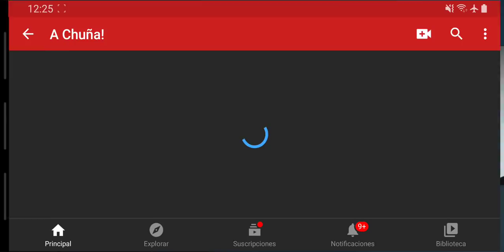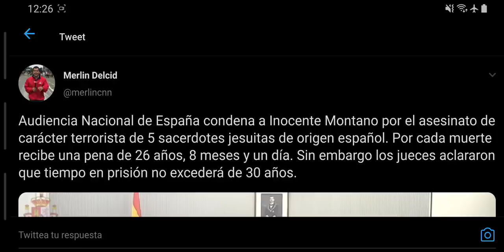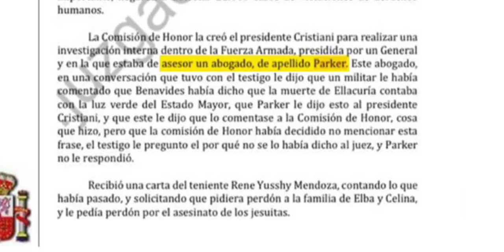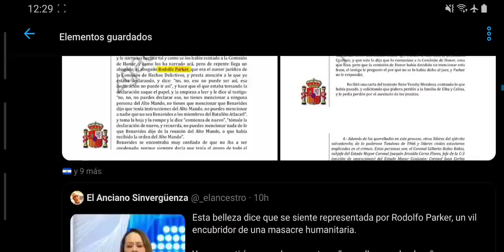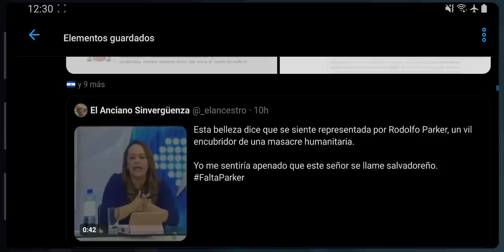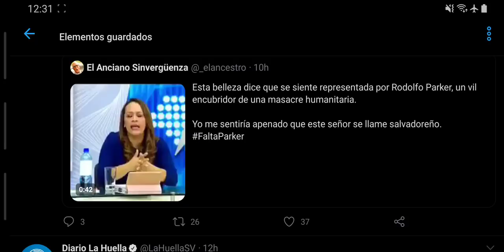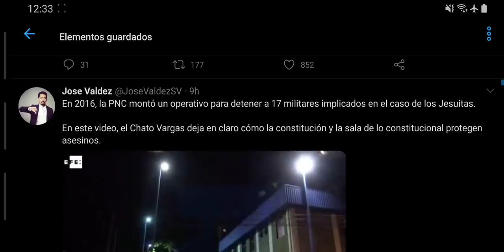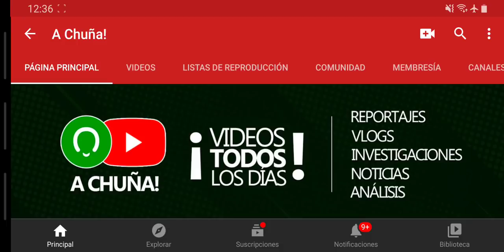España QUIERE A PARKER ¡Le caerían unos 100 AÑOS!